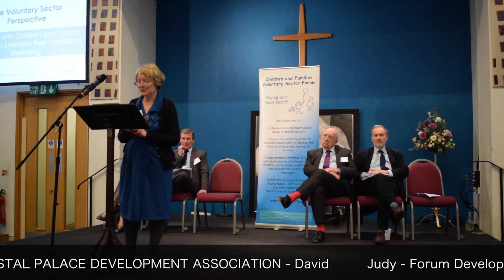The voluntary sector perspective - Valerie Michelet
Video from the Bromley Children's Trust Stakeholder Conference focused on supporting children and young people to achieve emotional wellbeing. The event was held on 16 March 2016.